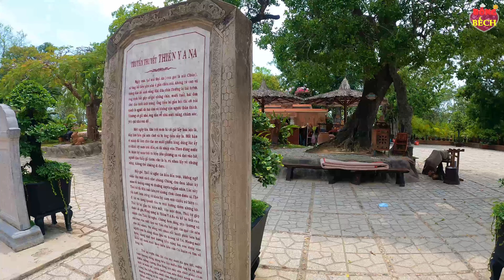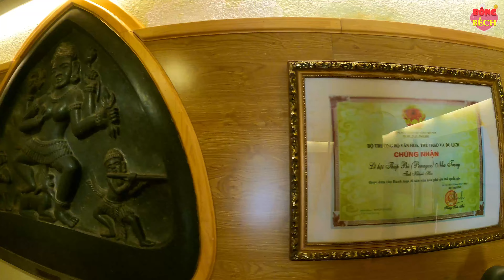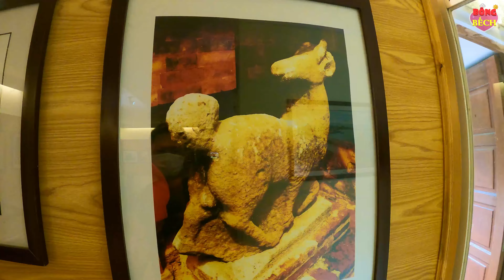Tháp Bà Ponagar - khám phá kỳ quan Chăm Pa lớn nhất tại Nha Trang | Bông Bếch Travel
Tháp bà Ponagar là ngôi đền Chăm Pa nằm trên đỉnh một ngọn đồi nhỏ cao khoảng 10-12 mét so với mực nước biển, ở cửa sông Cái (sông Nha Trang) tại Nha Trang, cách trung tâm thành phố khoảng 2 km về phía bắc, nay thuộc phường Vĩnh Phước. Tên gọi "Tháp Po Nagar" được dùng để chỉ chung cả công trình kiến trúc này, nhưng thực ra nó là tên của ngọn tháp lớn nhất cao khoảng 23 mét. Ngôi đền này được xây dựng trong thời kỳ đạo Hindu (Ấn Độ giáo) đang cường thịnh khi Chăm Pa trong giai đoạn có tên gọi là Hoàn Vương quốc, vì thế tượng nữ thần có hình dạng của Uma, vợ của Shiva.

Ngôi tháp bằng gỗ trước kia thờ nữ vương Jagadharma (công chúa Tchou Koti hay Thiên Y Thánh Mẫu) (cai trị Lâm Ấp từ năm 646 đến năm 653) được Prithi Indravarman cho xây dựng lại bằng vật liệu cứng tại Aya Tră (Nha Trang), trên một ngọn đồi cao cạnh cửa sông Cái (Xóm Bóng), để thờ tượng nữ thần Bhagavati (bằng vàng). Năm 774, quân Nam Đảo (Java, Indonesia) vào cướp phá. Đền Po Nagar, bị quân Nam Đảo phá hủy, sau đó được Satyavarman cho dựng lại bằng gạch, năm 784 thì hoàn thành và tồn tại cho tới ngày nay, nhưng cũng đã bị hủy hoại một phần đáng kể. Sau này quốc vương Harivarman I và con trai ông là Vikrantavarman III sau này có thể đã lần lượt xây dựng thêm 5 tháp nữa.

Những cấu trúc xây dựng còn sót lại có niên đại sớm nhất, theo Trần Kỳ Phương là mandapa - nó đã được xây dựng vào thời gian nào đó trước khi có câu khắc trên bia vào năm 817, có nói tới nó. Trần Kỳ Phương cho rằng tháp nhỏ ở phía tây bắc có niên đại khoảng thế kỷ X, và ngôi tháp chính có niên đại khoảng thế kỷ XI.

Những bia ký còn sót lại ở Po Nagar cho người ta thấy được dấu vết của một quốc gia hùng mạnh đã từng tồn tại trong quá khứ.

Nữ vương Po Ina Nagar (còn gọi là Yang Pô Nagara, Po Ana gar (ana trong tiếng Chăm Eđê, Jrai có nghĩa là Mẹ theo âm cổ) hay Bà Đen mà người Việt gọi là Thiên Y Thánh Mẫu Ana) là vị nữ thần được tạo nên bởi áng mây trời và bọt biển, người tạo dựng ra Trái Đất, sản sinh gỗ quý, cây cối và lúa gạo. Bà có 97 chồng, trong đó chỉ một mình Po Yan Amo là người có uy quyền và được tôn trọng hơn cả. Bà có 38 người con gái, tất cả đều hóa thân thành nữ thần, trong đó có ba người được người Chăm chọn làm thần bảo vệ đất đai và còn thờ phụng cho tới ngày nay: Po Nagar Dara - nữ thần Kauthara (Khánh Hòa); Po Rarai Anaih - nữ thần Panduranga (Ninh Thuận) và Po Bia Tikuk - nữ thần Manthit (Phan Thiết).

Tương truyền, tượng bà Thiên Y Thánh Mẫu Ana theo tín ngưỡng phồn thực của người Chăm, không có quần áo. Po Nagar hiện nay được người Việt Nam sử dụng, nhưng đã cho nữ thần ăn mặc theo kiểu Phật. Ngôi đền này cũng nổi tiếng đối với các du khách.

© Bản quyền thuộc về Bông Bếch Travel